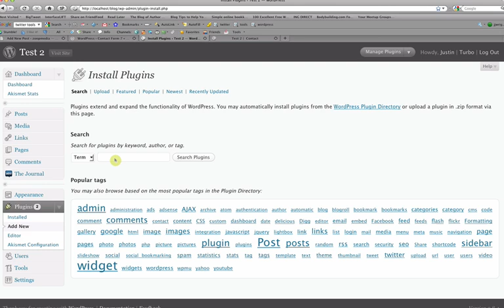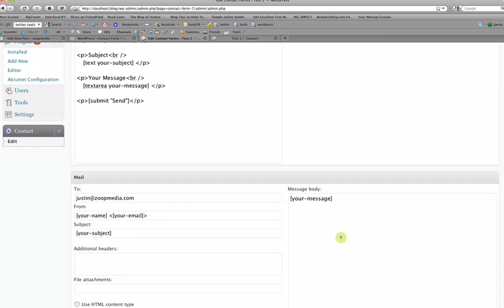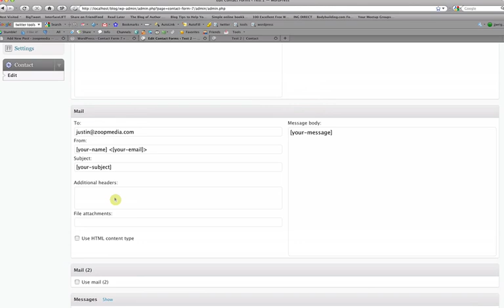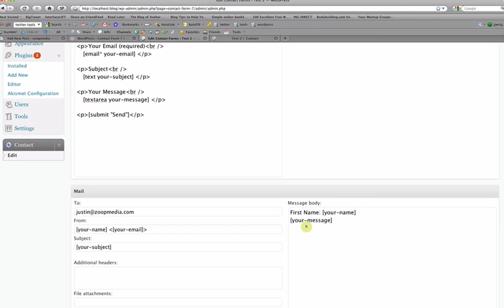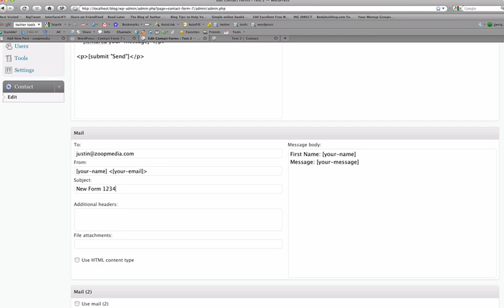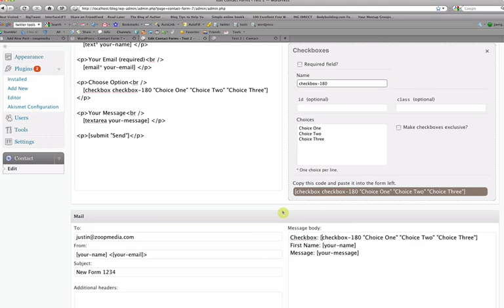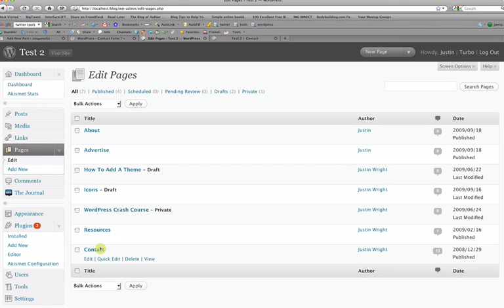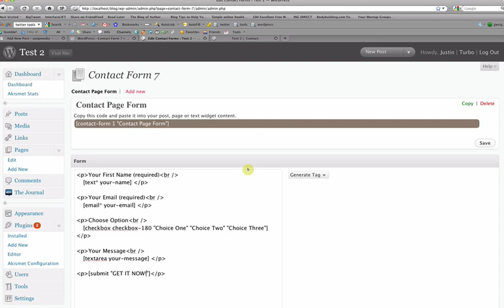Contact Form 7 - WordPress Plugin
- Here's a brief video on how to use Contact Form 7 for WordPress. It makes managing contact forms a breeze.